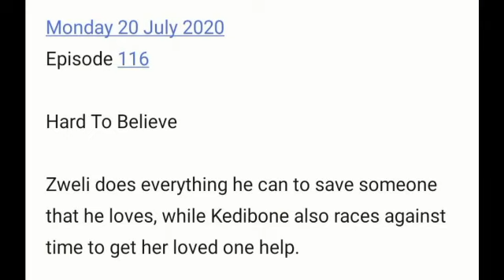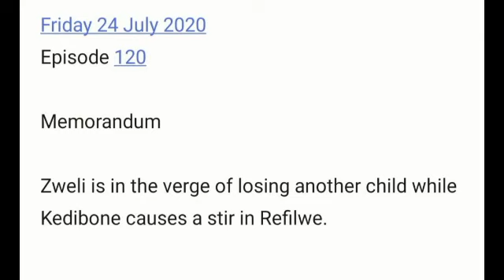The River 20 July 2020